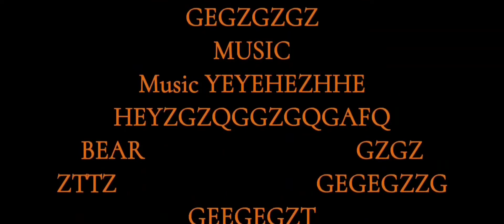MOWGLI 2018 CREDITS